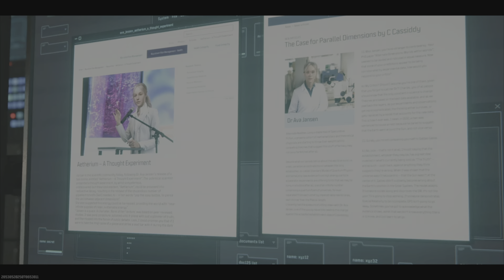MWZ - Extraction COD MW III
Content เกมภายในช่องส่วนใหญ่จะมาจากเกมบนเครื่อง Playstation 4

สำหรับท่านไดที่สนใจ Perler Beads หรือตัว 8bits ที่ผมทำ สามารถสั่งซื้อได้นะครับ
รับทำแบบตามสั่งและออกแบบเอง ราคาตามขนาดครับ
สามารถชมผลงานตัวอย่างได้ทาง ลิ้งInstagram ด้านบนเลยครับ